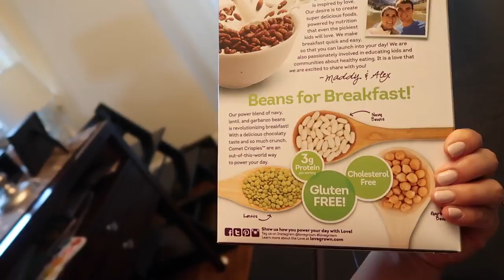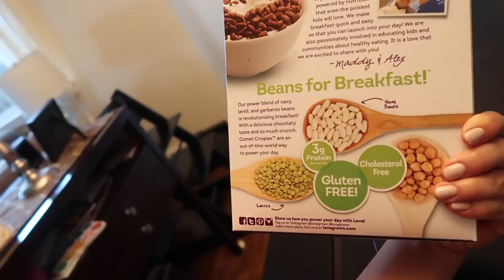THEY LOVE BEAN CEREAL!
itsJudysLife: Welcome to our family vlogs. I like to call this channel our daily video diary! I'm a beauty lover turned mommy vlogger. :)